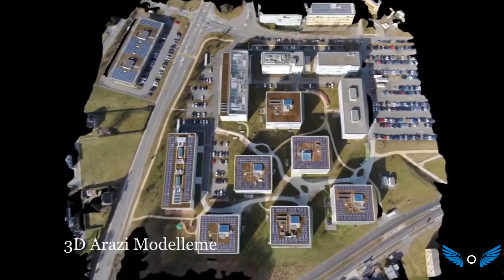3d Arazi Modelleme